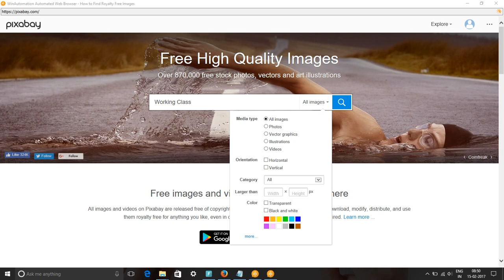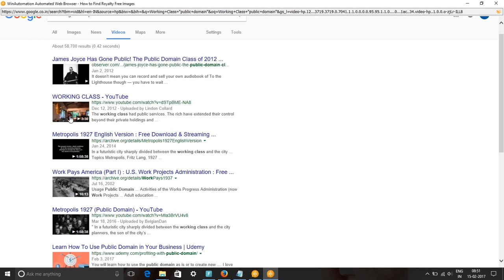Free Working Class Images & Stock Footage - How to Search Working Class Royalty Free Images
In this video, we show you how to find royalty free images or HD stock footage for Working Class. We have used pixabay.com, pexels.com, google video and picture searches to find content for keyword Working Class pictures, images & SVG Graphics.